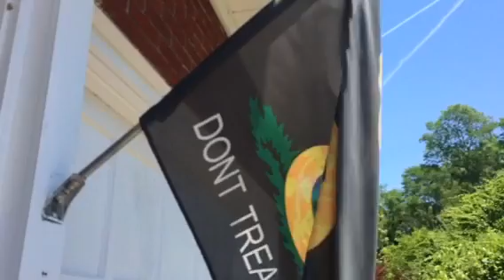A Father's Day Gift From the New World Order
And check out HowardNema.com